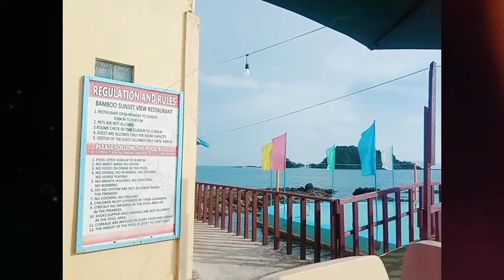BAMBOO SUNSET VIEW RESTAURANT @ MALAJOG BEACH || SARAP NG FOOD AT ANG GANDA NG VIEW 🌅🌊❤️✨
ANG GANDA NG PLACE NA TO GUYS
AT ANG SARAP NG MGA FOODS NILA ✔️❤️✨
PERPECT SA SUMMER BONDING'S WITH FAMILY GUYS 🌅🌊❤️✨